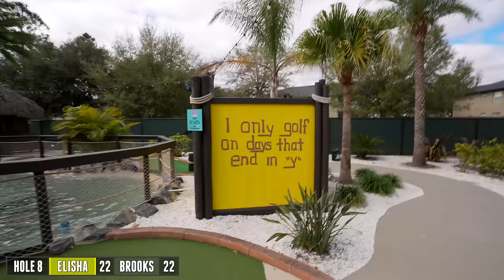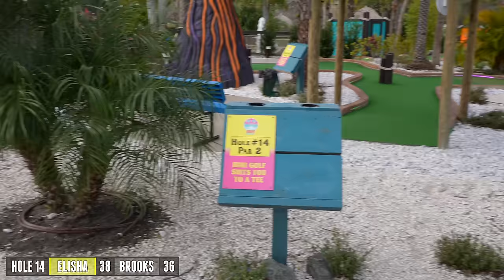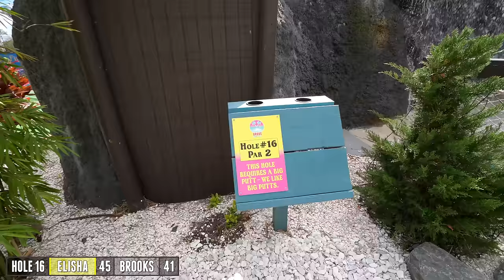Elisha’s BEST Hole in One Ever!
Playing The Grove Mini Golf in Wesley Chapel, FL